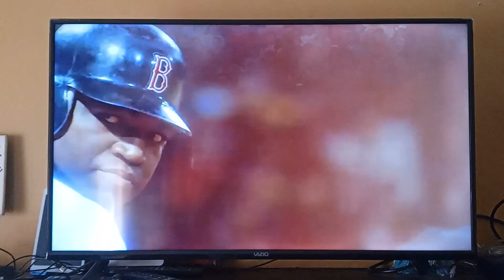Mookie Betts and David Ortiz.